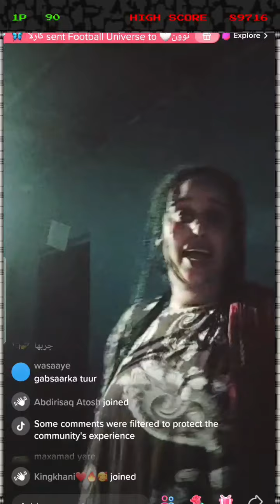Wasmo somali Raaxo macan gabar naask wayn qol mugdi ah isku qaawisey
niiko,Wasmo,Somalia.wasamo,Siigo,wasmo,niiko,gus,siil,Garoob,Suauxl,baruur ah, naso,iyo siiil, macan,Dhuuqmo,macaniyo liifmo,Dhex yar,Quen,Qawan,
Siigo, Gabadh, Loo, raaxeenayo, xeebta, liido, Futo, iyo Kub macan
KUFSI:GABAR, Naaso,Wayn,Siil,Macan,Gus, wayn,TOOS, LO Wasey, KUFSADEY, VIDEO, LAKA